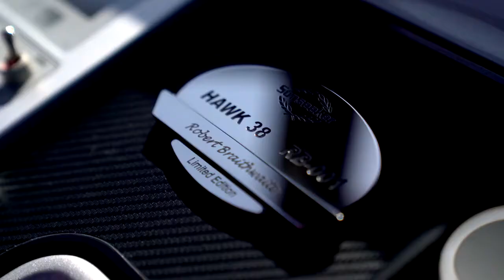NOW AVAILABLE LIMITED EDITION! SUNSEEKER HAWK 38 experiencetoday FORT LAUDERDALE -MIAMI-FLORIDA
She is indeed the Thrill of the Chase and I welcome you to visit our One Water Yacht Group offices and Roscioli Shipyard to experience today.
Drawing on our racing heritage, the new high-performance Hawk 38 will be capable of up to 62 knots with standard twin Mercury 400R outboards and Mercury Racing Digital Zero Effort throttles. Its searing performance will ensure an exhilarating ride. Together with Fabio Buzzi Design, winner of 43 World Speed records and 55 World Championships, we developed an exciting stepped hull for this model.